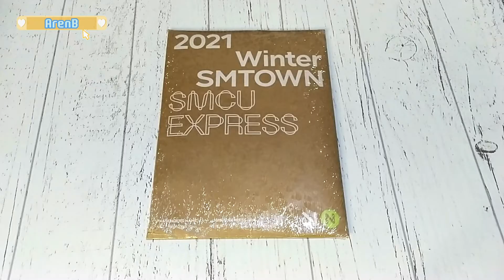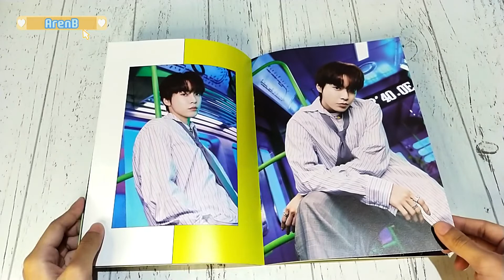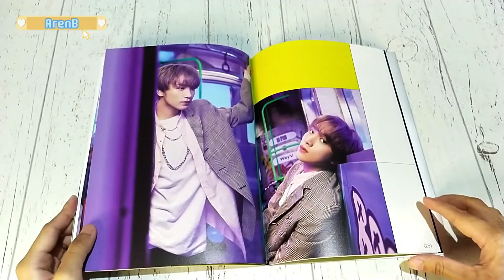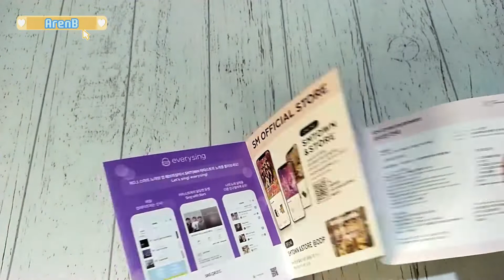UNBOXING 2021 Winter SMTOWN SMCU EXPRESS : NCT (Nighttime Pass Ver.)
Detail Album :
- Cover
- Booklet : 32p
- Post Card
- Photo Card : Random 1 out of 9
- Pass Card :  Random 1 out of 9
- Folded Poster : Random 1 out of 9